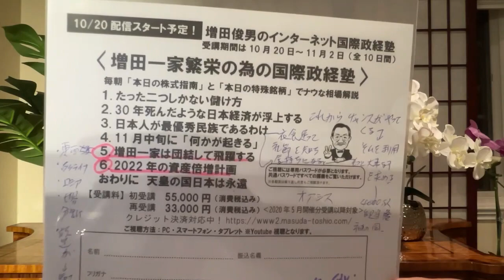何事も金儲けに結び付けるのが10月度の「インターネット国際政経塾」（増田塾）（2022/10/21）増田俊男の無料インターネットセミナー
‹経歴›
1962年　慶應義塾大（商）卒、東急エージェンシー
1974年　渡米（加州）、日本車専門修理工場チェーン、全米唯一畳製造工場
1986年　ハワイ移住、合衆国の対先住ハワイアン謝罪、土地奪還成功に尽力
1995年　帰国
1997年 「時事直言」創刊
1999年～2022年　ラジオ放送開始（毎朝月－金）
2002年　Straight From Shoulder(英字ニュースレター)創刊
2009年 「ここ一番！」（マーケット情報誌）創刊
2012年～2022年 「目からウロコのインターネットセミナー」
2020年 「インターネット国際政経塾」開始
2022年　ラジオ新番組スタート「美しい国、日本」の為に

2019 年　「SAMURAI Lecture」スタート